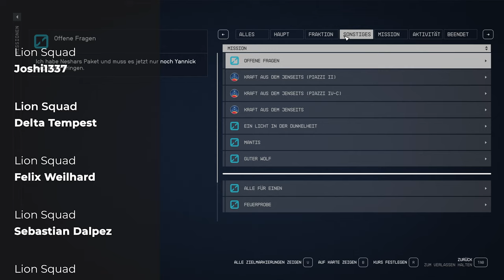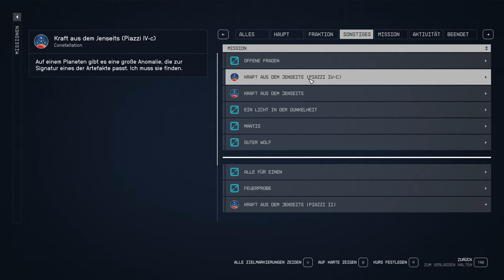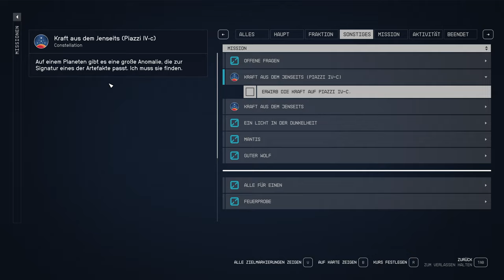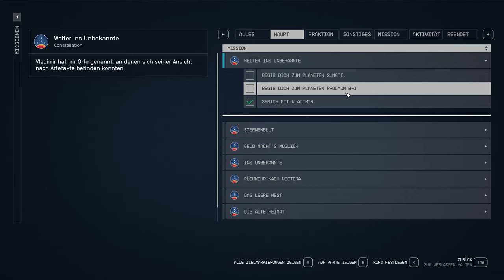Starfield - Neue Kräfte und neue Freunde - E16